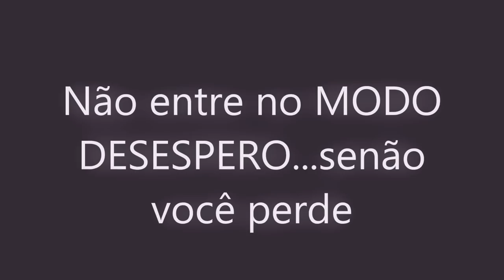Não entre em DESESPERO! Senão você PERDE!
Aprenda a não PERDER no VUCOVUCO!